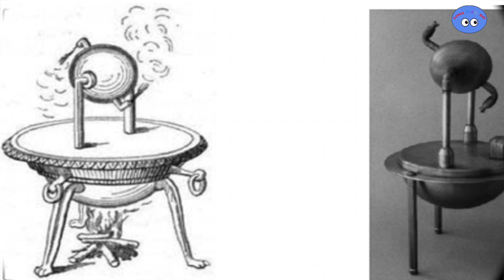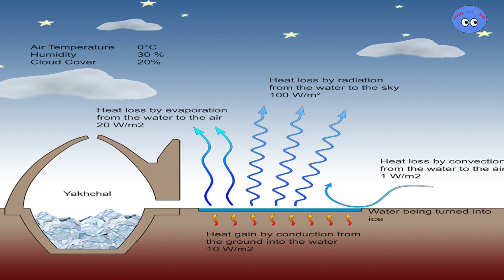9 นวัตกรรมสุดล้ำในอดีต บางสิ่งก็นำมาปรับใช้ได้ในปัจจุบัน (มีอะไรบ้างนะ)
9  นวัตกรรมสุดล้ำในอดีต บางสิ่งก็นำมาปรับใช้ได้ในปัจจุบัน (มีอะไรบ้างนะ)
     เทคโนโลยีตามปกติแล้วจะเป็นสิ่งที่พัฒนาขึ้น ตามยุคตามสมัย  แต่ในสมัยประวัติศาสตร์ก็มีสิ่งประดิษฐ์บางอย่าง ที่ล้ำสมัย จนนักวิทยาศาสตร์เองก็ยังสงสัยว่า  ทำขึ้นมาได้อย่างไรและทำเพื่ออะไร

ขอบคุณเพื่อนๆ ชาวลองมาดู ที่ติดตามรับชมเป็นกำลังใจให้ช่องของเราตลอดมา
 ใครมีนวัตกรรมล้ำๆ คอมเม้นบอกเราได้เลย